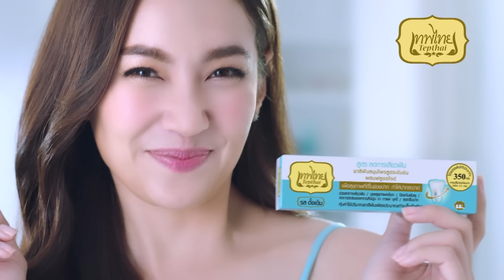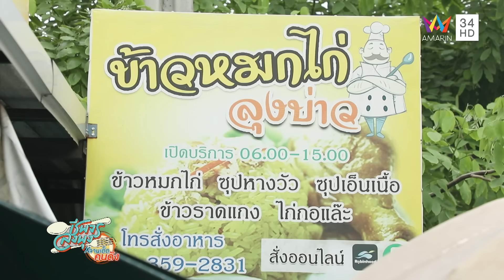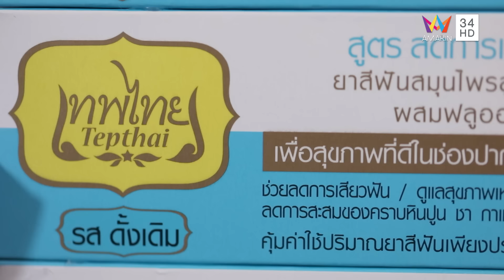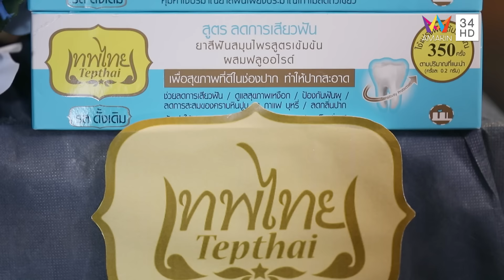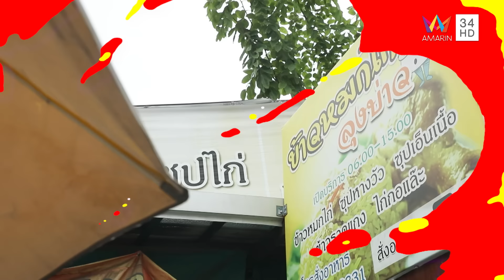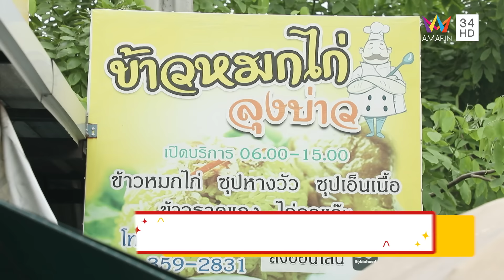"พีช อีทแหลก" พาไปที่ "ร้านข้าวหมกไก่ลุงบ่าว" | ชีพจรลงพุง X จานเด็ดคนดัง | 10 ส.ค. 67 (1/2)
รายการ ชีพจรลงพุง ดำเนินรายการโดย "ไข่มุก เพิร์ลรดา" และ "ปอ อรรณพ" พาไปกินร้านโปรดจานเด็ดคนดังกับ "พีช อีทแหลก" ทูปเบอร์สายกินจุ พาไปที่ร้านแรก "ร้านข้าวหมกไก่ลุงบ่าว" ข้าวหมกไก่สูตรทางใต้ รสชาติจัดจ้านไม่เหมือนที่อื่น รสชาติมีเอกลักษณ์เฉพาะตัว เมล็ดข้าวที่ร้านจะเรียงตัวสวยเมล็ดข้าวร่วน ที่ร้านจะมีเมนูหลากหลายให้เลือก ไม่ว่าจะเป็นข้าวหมกไก่ต้ม หรือจะเลือกเป็นไก่ทอด เสิร์ฟมาพร้อมน้ำจิ้มอาจาดที่ทางร้านทำเอง และสายเนื้อห้ามพลาดเลยกับเนื้อตุ๋น และซุปหางวัว

ไปต่อกับ "ร้านก๋วยเตี๋ยวเรือไทยแท้ แม่น้องลี" การันตีความอร่อยกว่า 15 ปี ด้วยน้ำซุปสูตรพิเศษที่ใช้สมุนไพรถึง 15 ชนิดทำให้รสชาติกลมกล่อมและส่งกลิ่นหอมเรียกคนเข้าร้านไม่ขาด ขอแนะนำ เส้นเล็กเนื้อตุ๋น เส้นเล็กเหนียวนุ่มที่มาพร้อมเนื้อตุ๋นเกรดดีตุ๋นนานกว่า 5 ชม. หรือจะสั่งเป็นบะหมี่แห้งต้มยำก็อร่อยไม่แพ้กัน อย่าลืมใส่กากหมูลงไปเพิ่มความฟินด้วย บอกเลยว่าห้ามพลาด จานเด็ดคนดัง แต่ละเมนูจะอร่อยขนาดไหน ติดตามทั้งหมดได้ในรายการ